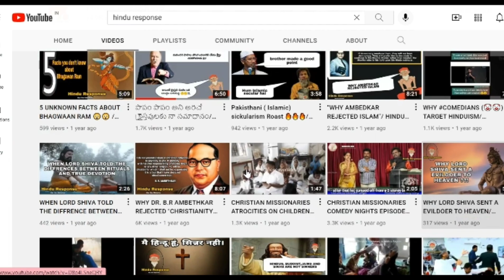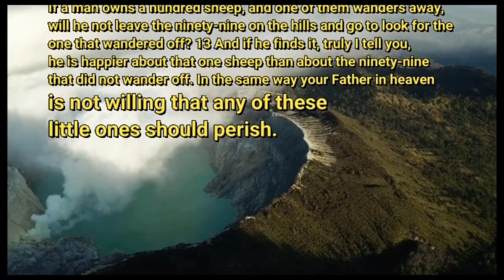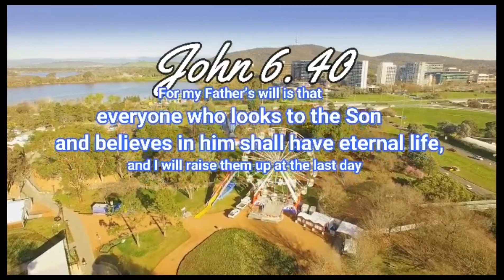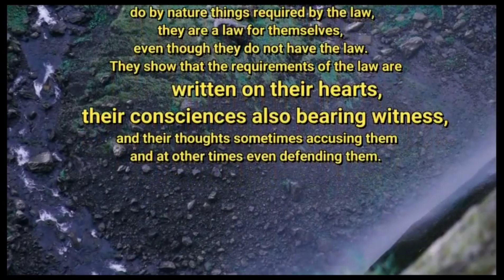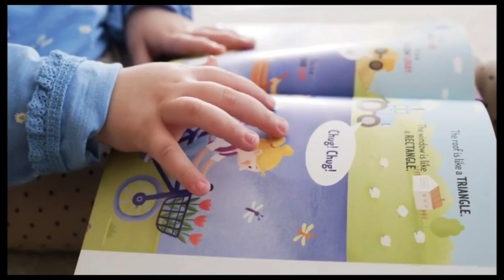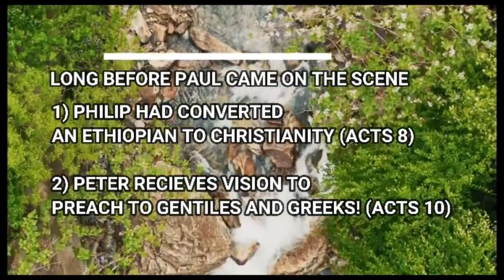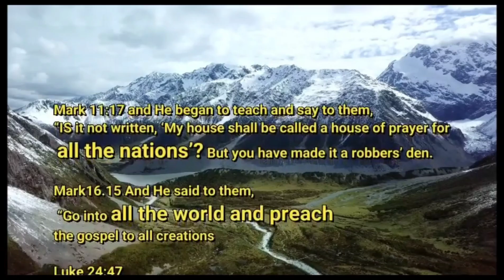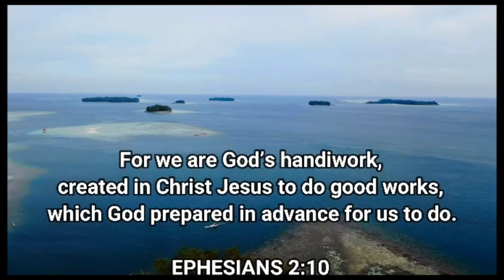Responding to @HinduResponse concept of sin in Christianity and Hinduism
I just wanted to clarify some of the claims made by my friend Hindu Response .. about the following issues.. ofcourse I am merely sharing my opinion here and I admit he may not accept it as valid!

Accroding to the Bible

Who is a sinner?

Who is loved by god?

What is the will of God ?

Does the Bible speak only to Jews and Christains ?

Why did Jesus preach only to the Jews during his lifetime?